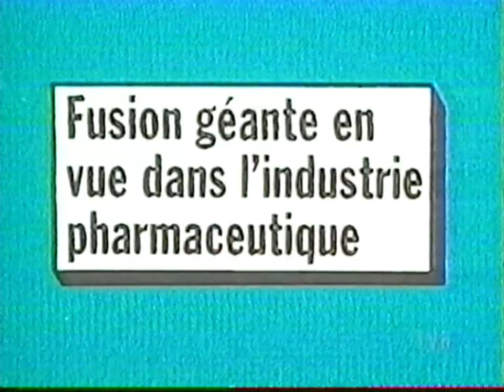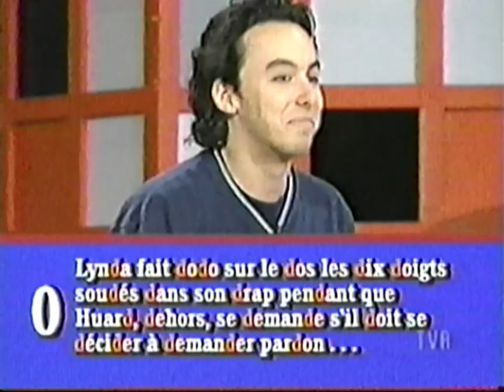TVA - Piment Fort - Incomplet (2000)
Chantal Francke, Jean-Michel Dufaux, Mathieu Gratton et Francine Ruel. TVA 20 janvier 2000.